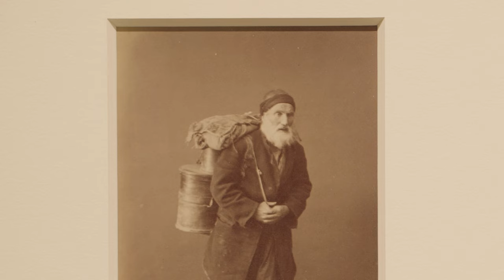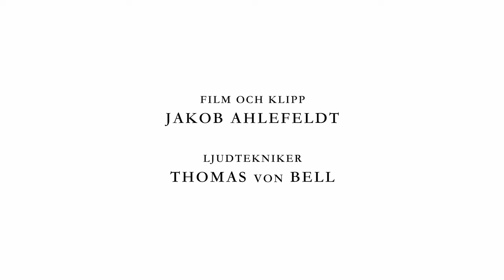Guillaume Berggren - The Vintage Vault - Avsnitt 2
Guillaume Berggren - The Vintage Vault - Episode 02

Guillaume Berggren (born Pehr Vilhelm Berggren) was a Swedish photographer that revolutionised reportage photography in the late 1800s. But photography was far from his destined call. He was brought up in a poor family of 13 siblings and spent his late teens mastering the art of carpenting. It wasn’t until his twenties that Berggren first stumbled upon photography, after meeting a photographer in Berlin during a carpenting apprentice journey through Europe. His travels came to an end in 1866 during a layover in Constantinople (today Istanbul), where he would end up staying for his entire life.

The Ottoman capital charmed Berggren with its grandiose architecture and vibrant street life, and when an opportunity arose to open his own photo studio on the busy main street Grand Rue de Pera (today İstiklal Avenue), he saw no reason to leave. At first, he strictly photographed portraits at the city’s embassies since the Islamic aniconism laws prohibited any depictions. By the early 1870s however, the city had become more liberal and the adventurous Berggren hit the streets to photograph the city and its people.

Berggren was especially drawn to the wide array of craftsmen and artisans in the city. He was a pioneer in depicting the working class in their natural habitat and sold the photographs as postcards in his studio. Until his death in 1920, Berggren had travelled all over the Ottoman empire to photograph people, landscapes, and architecture.

Picture This Gallery
Sankt Paulsgatan 29
Stockholm, Sweden